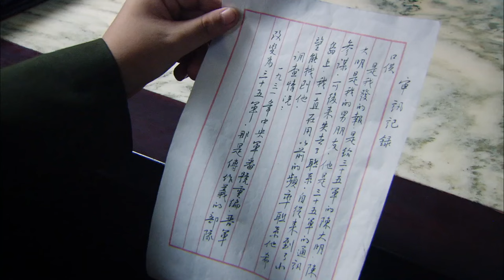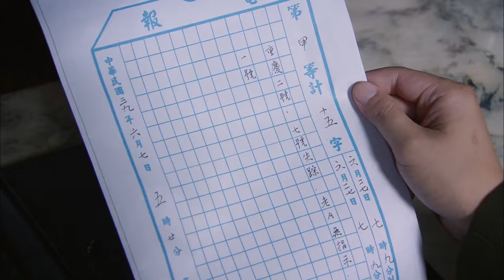经典谍战剧 【谍海迷雾 Spy fog】EP17 | 双面间谍“胡军”隐蔽身份潜伏敌营，却不慎卷入一场惊心动魄的谍战迷局！主演：胡军、周迅